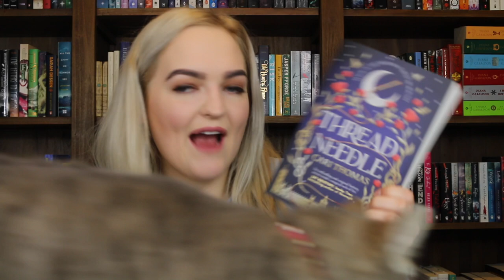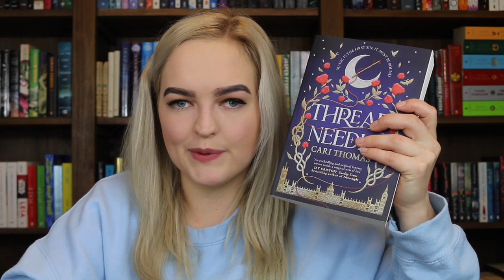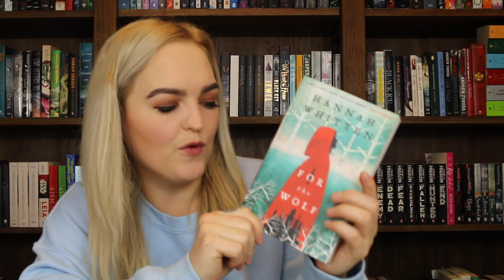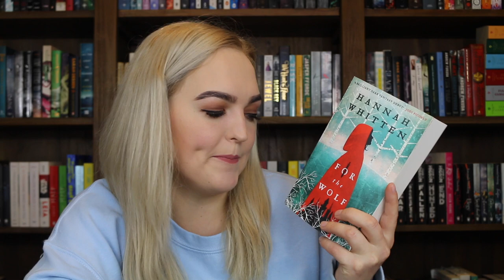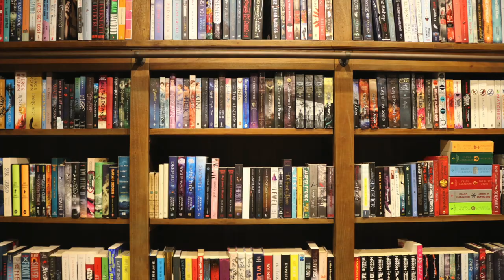BOOK HAUL + Guest Appearance from Cat!!!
Yes, I have made a mental note to sort my f auto focus for the next video. Super excited to dig into some of these books! Hot me up with your recs!